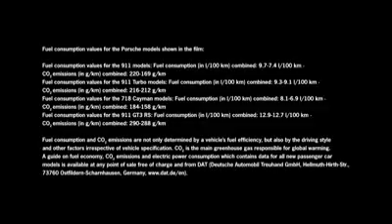Dancing on ice!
Δύσκολες έως ακραίες καιρικές συνθήκες, απόλυτα ελεγχόμενο περιβάλλον οδήγησης, και συνεχής εκπαίδευση. Αυτό είναι το πρόγραμμα PorscheDrivingExperienceWinter.